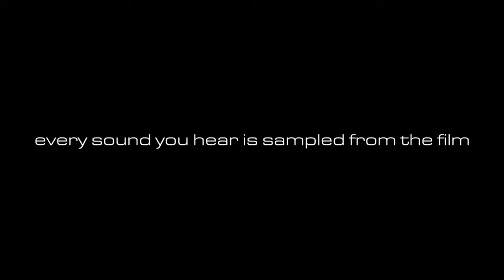efryo | "Trutopia" - The Truman Show REMIX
"And in case I don't see ya, good afternoon, good evening, and good night."

Please check out and support the channels of my wonderful team!

Samples used (in order of appearance in OST):
2) It's A Life
5) Flashback
6) Anthen-Part 2 (From Powaqqatsi)
14) Truman Sleeps